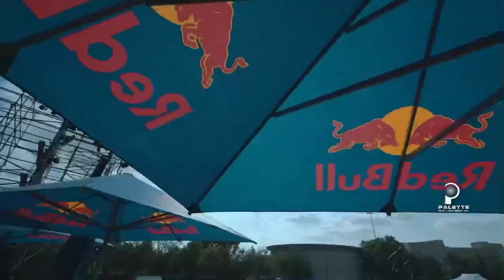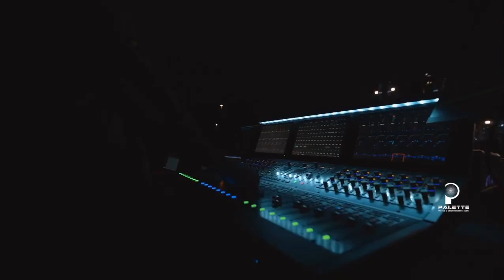Indiegaga in Dubai